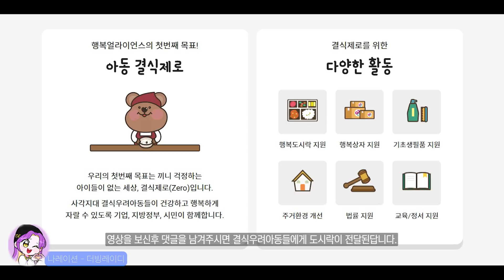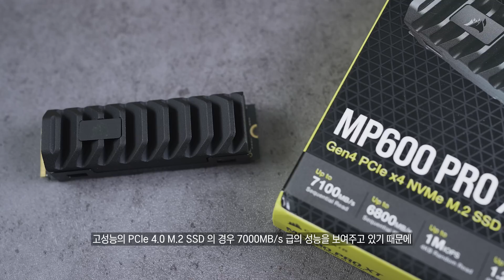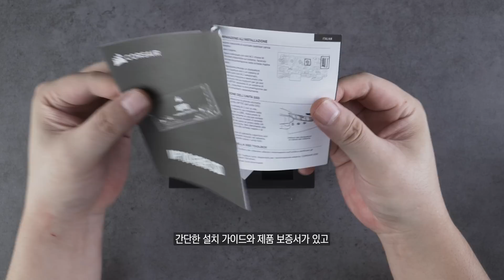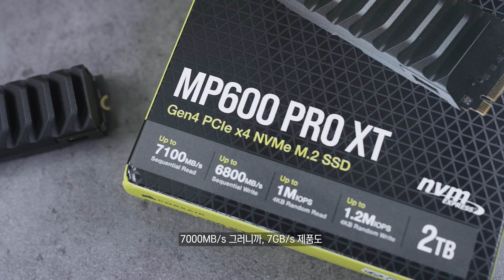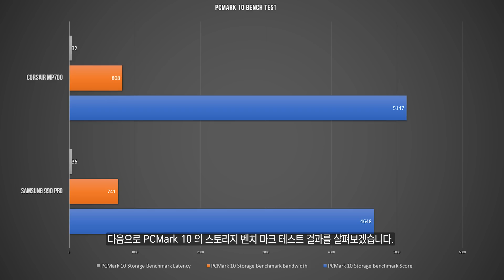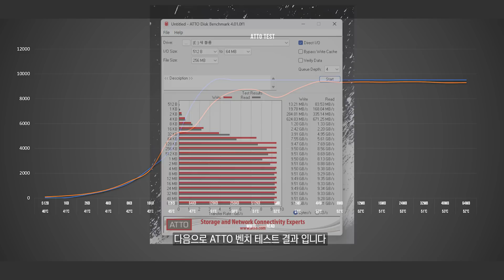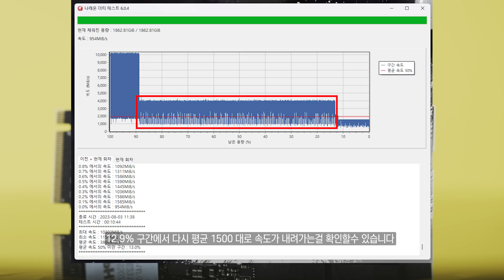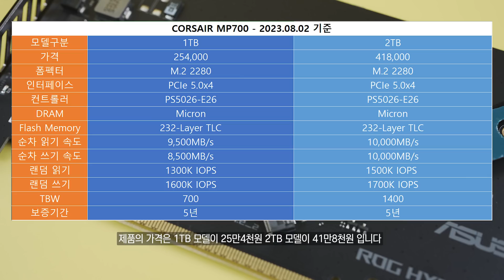1초에 10GB 를 전송하는 M.2 SSD / 커세어 MP700 PCIe 5.0 M.2 SSD 리뷰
커세어의 PCIe 5.0 버전의 10,000MB/s 의 속도를 가진 MP700 M.2 SSD 를 살펴봤습니다.
본 영상은 커세어로 부터 소정의 제작비를 받고 제품을 제공받아 제작된 영상입니다.

⏱️타임라인⏱️
00:00 캠페인 안내
00:20 인트로
00:30 HDD?
02:07 50배 빠른 저장장치
02:38 쿨러가 없다?
03:35 스펙
05:31 사용 조건
06:14 발열
06:50 성능 테스트
11:30 결론 및 느낀점

기획 - 아토
촬영 - 카토
편집 - 에디토

CPU : i9-13900K
M/B : ASUS Z790 MAXIMUS HERO
RAM : ADATA DDR5 6400MHz - 32GB
VGA : Colorful RTX 4090 Neptune
SSD : CORSAIR MP600 PRO 2TB x 2EA
PSU : SEASONIC PX-1600W
COOLER : CORSAIR H170i ELITE LCD Display Liquid CPU COOLER

CPU : i9-12900K
M/B : ASUS Z690 MAXIMUS HERO
RAM : ADATA DDR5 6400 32GB
VGA : Nvidia RTX 3090 Ti Funders Edition
SSD : Corsair MP 600 Pro 2TB
PSU : Seasonic TX-1000W

CPU : i9-11900K
M/B : ASUS Z690 APEX
RAM : Gskill Royal 4400MHz - 16GB
VGA : RTX 3090
SSD : SS 980 PRO 1TB / SS 970 EVO PLUS 2TB
PSU : SUPERFLOWER 850W
COOLER : ASUS ROG STRIX LC 360 RGB

CPU : 5800X
M/B : ASUS  CROSSHAIR VIII
RAM : Gskill Royal 3600MHz - 16GB
VGA : RTX 3080

CPU : 10980XE
M/B : Asus x299
RAM : Corsair Vengeance (3200MHZ CL16) 128GB
VGA : RTX 3090Ti
SSD : 970 EVO PLUS 2TB x 2EA + 16TB SSD
PSU : Seasonic 1000W
COOLER : COOLER MASTER ML 360R

CPU : i9-10900K
M/B : ASUS Z490 MAXIMUS HERO
RAM : Corsair dominator (3200Mhz CL16 32GB)
VGA : RTX 2080Ti
C/B : AverMedia 4K live
C/B : AverMedia Mini
C/B : Cam link
SSD : 960 EVO Nvme M.2 SSD 1TB x 2EA
PSU : Seasonic 1300 W
Cooler : CORSAIR 240 AIO

- 모니터 -
LG 32GQ950 (벤치 게이밍 메인)
삼성 오디세이 아크 (인테리어 소품)